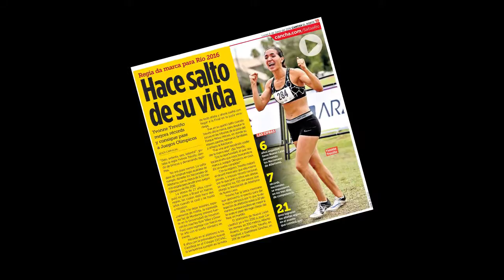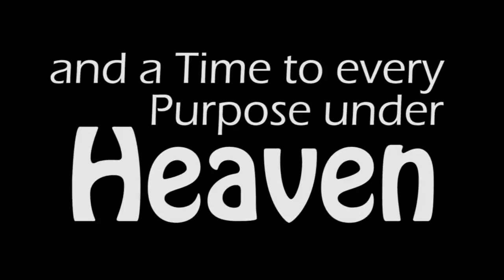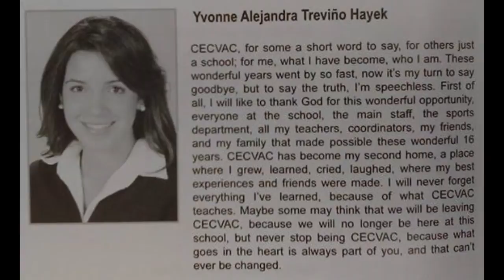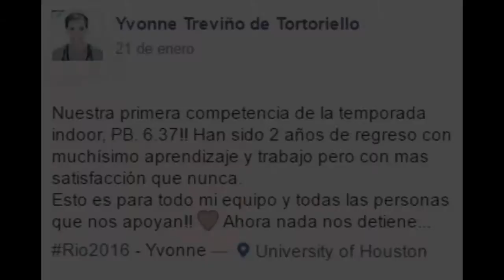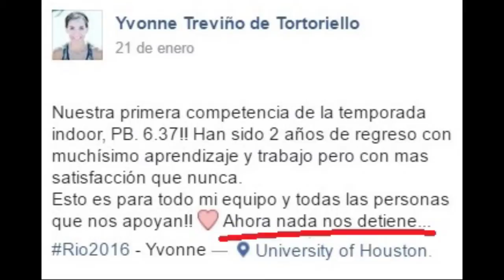YvonneTH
Recorrido de Yvonne Treviño Hayek por el Colegio Cecvac.